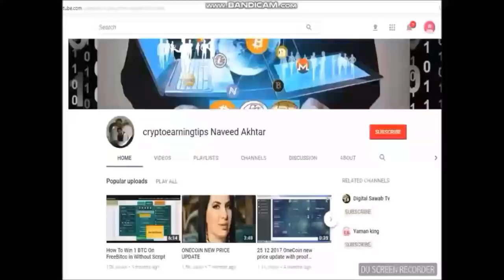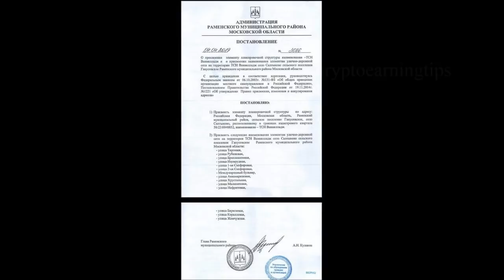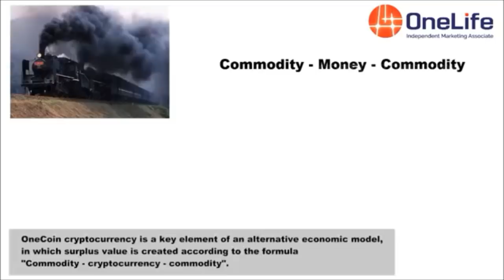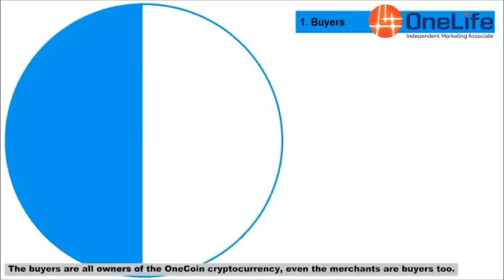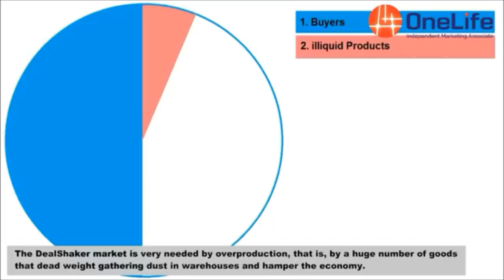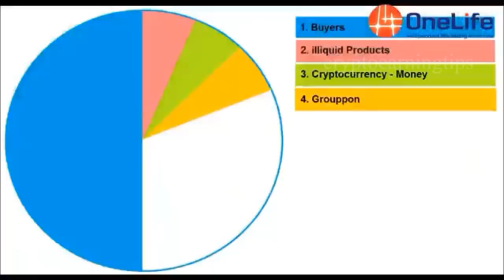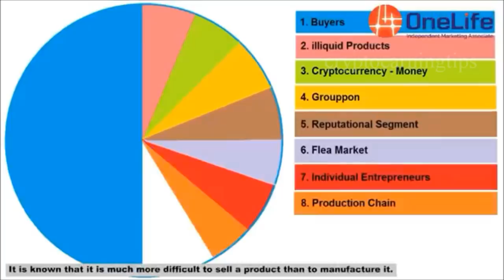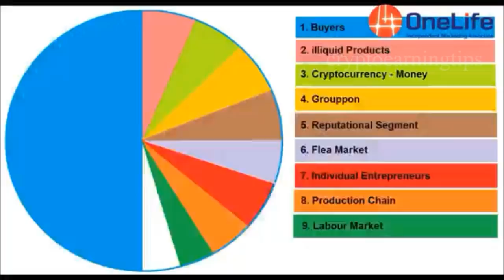Official Onecoin Statement about Arrest of Mr Konstatin And Also Onecoin Exchange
1. The Onecoin Is One Step Away From Going On An Exchange
2. Official Onecoin Statement Regarding Publication Concering The Arrest Of Mr. Konstatin Ignatov On US Territory
3. Do Not Use The Word “ Investment” We Sell Educational Packages
These Info from company Check out Pic and Video

One Step Away
Going On An Exchange
Do Not Use The Word “ Investment”
We Sell Educational Packages